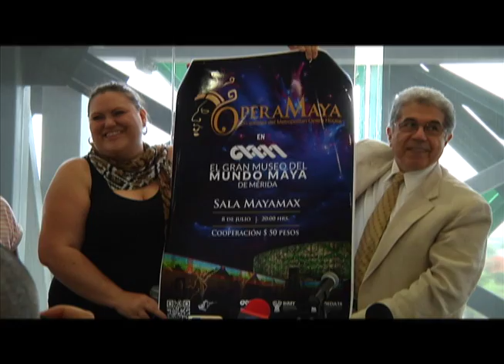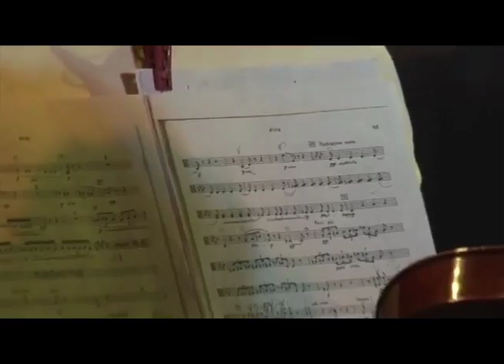Gala de ópera en maya